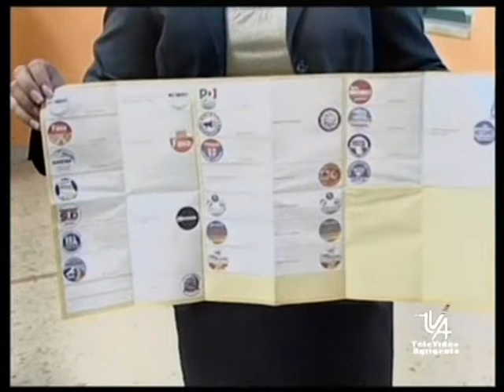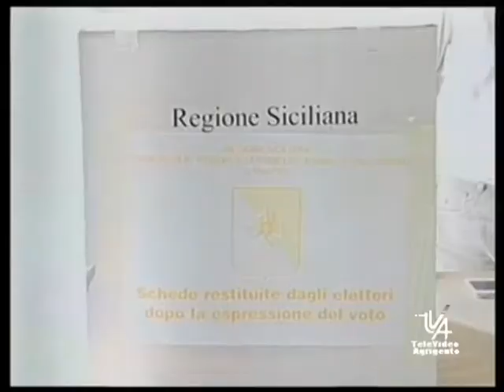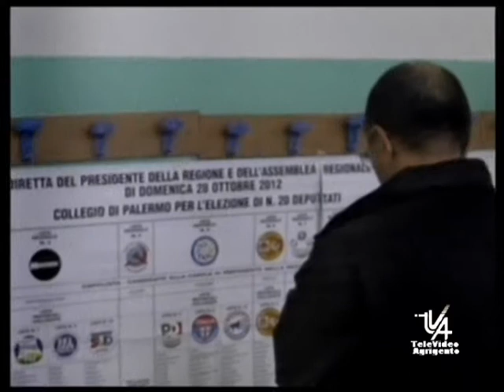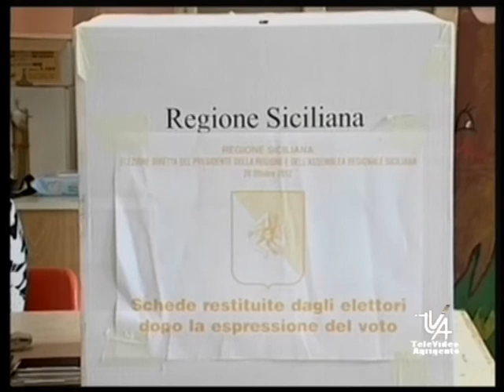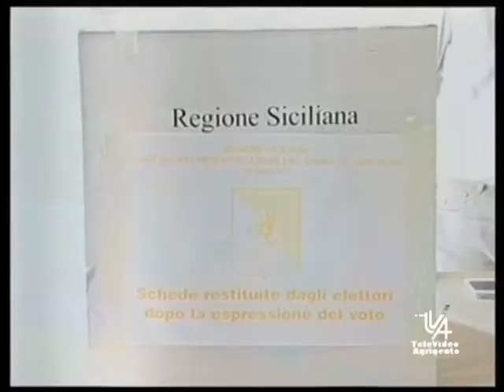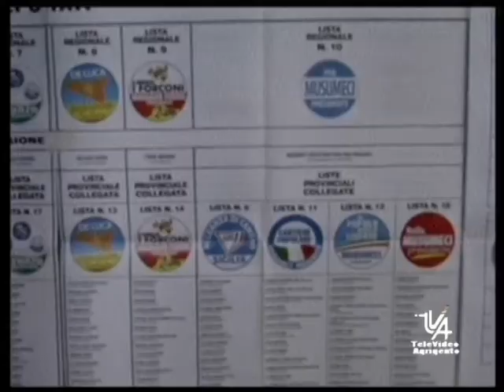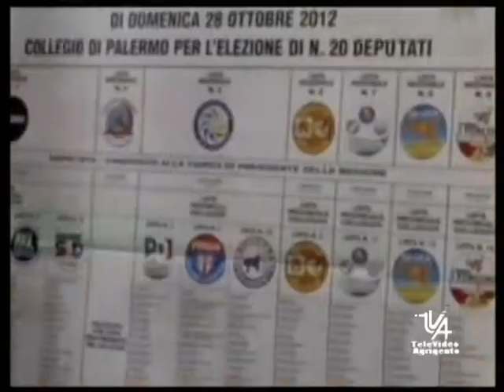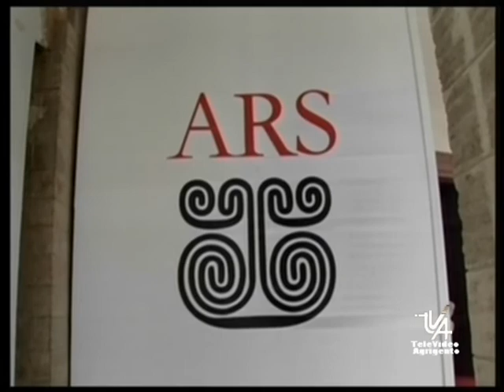SPECIALE AVV STEFANO CATUARA SU ELEZIONI